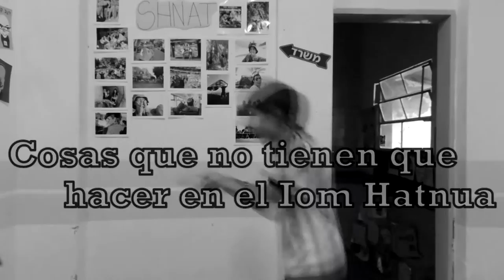Hola soy Gad Manela - Spot publicitario - Iom Hatnua 2015